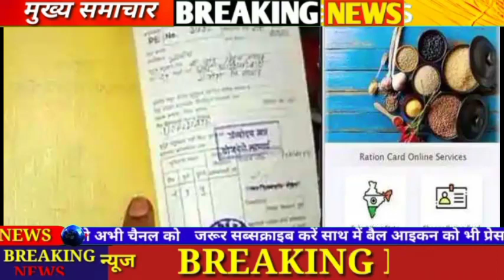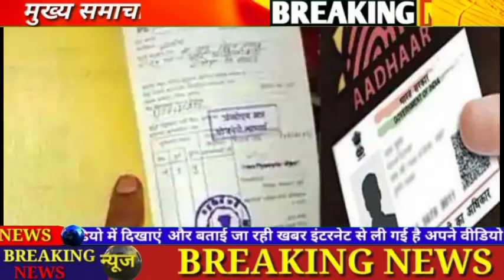12 अगस्त 2023 आज की सबसे बड़ी खबर | देश के मुख्य समाचार | 12 Agustin 2023 taaja khabren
12 अगस्त 2023 आज की सबसे बड़ी खबर | देश के मुख्य समाचार | 12 Agustin 2023 taaja khabren

today_braking_news headlines

today breaking news आज 4 अगस्त 2023 का मुख्य समाचार PM Modi news GST SBI petrol gas Geo 4 अगस्त 2023 आज के मुख्य समाचार nonstop news

today braking news 4 अगस्त 2023 आज के मुख्य समाचार pmmodinews GST petrol gas jio today breaking news 4 अगस्त 2023 के मुख्य समाचर pm modi news GST SBI gas jio
today_braking_news_आज_के_मुख्य_समाचार_4_अगस्त_2023_आज_की_ताज़_ ख़बरें

desh ke mukhya samachar
today braking news
nonstop news today braking news

aaj ki Sabse badi khabar
today braking news
news Hindi
news Hindi 2023
desh ke mukhya samachar 2023
braking news
braking news Hindi
Hindi news 2023
pm modi today news
pm Modi news 2023
4 August 2023 Aaj ki Sabse badi khabar
4 August 2023 today braking news
nonstop news
SBI gas cylinder news
GST SBI gas petrol nonstop news
today braking news 2023
today news Hindi 2023pm modi gu Dr Dr Dr

Sonia Gandhi aaj ki Sabse Badi khabar
aaj ki taaja khabren Soni Rahul

today braking news Hindi
aaj ki Sabse badi news
braking news Hindi
Braking news aaj ki Sabse badi khabar

देश के मुख्य समाचार
आज की ब्रेकिंग न्यूज़
देश के मुख्य समाचार 2023
आज की ब्रेकिंग न्यूज़ हिंदी

Aaj ki braking news
ttaja news Hindi
ttaja news
pm Kisan Yojana
pm modi today braking news

today news
aaj ki taaja khabren 28 July
28 July 2023 Aaj ki Sabse Badi khabar
28 July 2023 news

today news
Aaj ki taaja news
today news
today news
news Hindi

28 July 2023 Aaj ki Sabse Badi khabar
28 July 2023 Aaj ka mukhya mantri
28 July 2023 news
Desh ke mukhya

BPL ration card today news
ration Card new
ration card walon ke liye badi khushkhabari
ration card today
ration card today news
BPL ration card
ration card
BPL ration Card new
ration kab milega
free ration kab tak milega
Hari ration card
free ration update
kab milega
free gas cylinder kab milega
free gas cylinder kab milega 2023
free gas cylinder raksha Bandhan news
rakshabandhan free gas cylinder
ration card news
ration kab tak aata hai
harirasan today news Hindi
LPG gas cylinder today news
LPG gas cylinder Aaj ki taaja
free LPG gas cylinder kab milega
LPG free gas cylinder kab tak aaega
free gas cylinder today news
free gas cylinder aaj ke mukhya samacharti
free gas cylinder raksha Bandhan today news
PM Modi news
Modi news
pradhanmantri Modi news
pradhanmantri today news Hindi
pradhanmantri today news Aaj ki Sabse
pradhanmantri aaj ki taaja khabar
Aaj ki taaja khabren
aaj ki taaja khabar news
ration card Yojana
ration card walon ko milega paisa
ration card news
8 August 2023 Aaj ki Sabse badi khabar
8 August 2023 Aaj ki Sabse badi khabar
8 August 2023 taaja khabren
8 August 2023 news
8 August 2023 ration card news
8 August 2023 LPG gas cylinder news